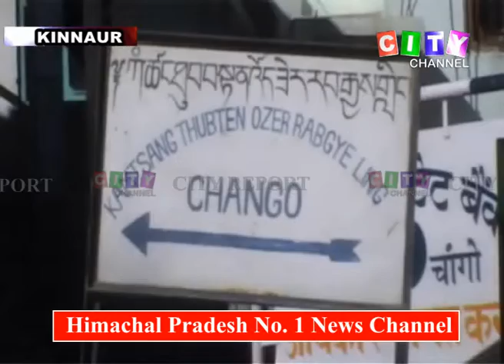Kinnaur Tourism Problem 11 May 2019